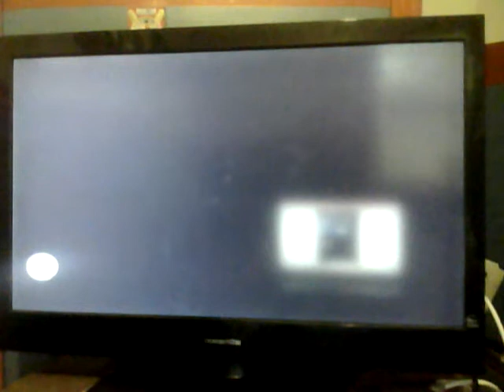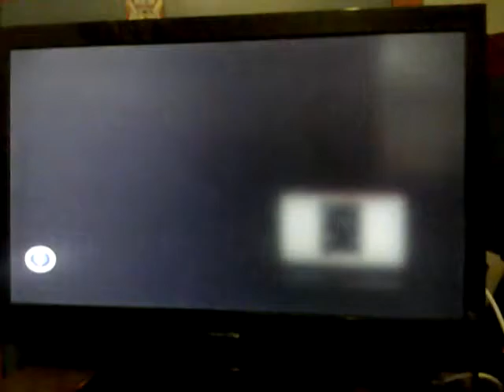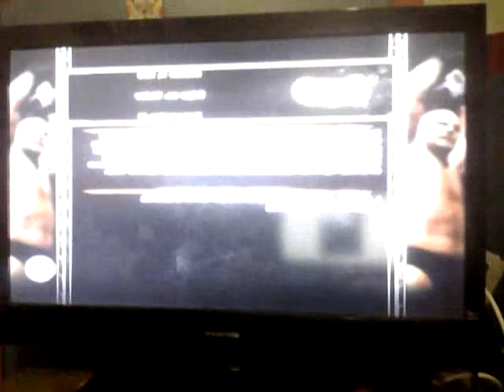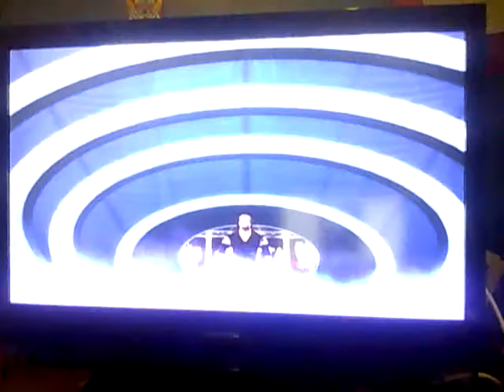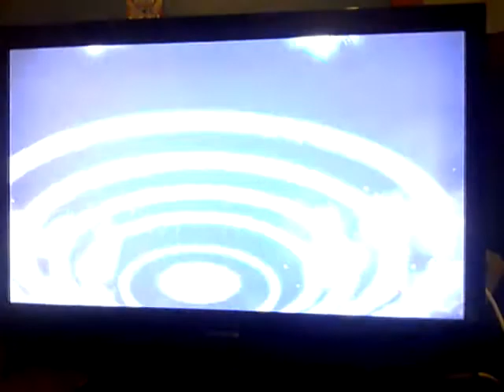WWE 13 Attitude Era Mode Let's Play Part 14